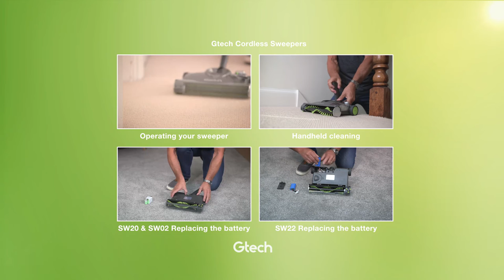Gtech Power Sweeper (SW02, SW20, SW22, SW26) | Emptying the bin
Watch this video for how to empty the bin.

Visit the Gtech website to see more about our Gtech Sweepers

Still need help? Go to our online support site for more troubleshooting

Follow Gtech to receive the latest news and discounts.